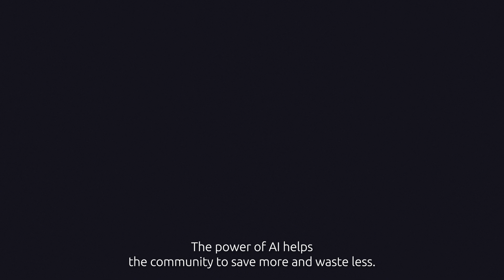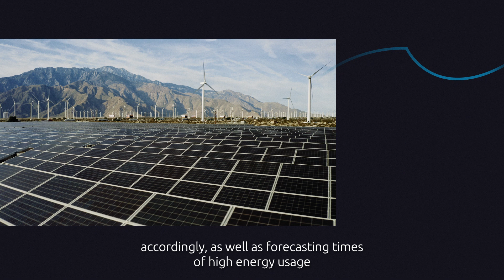Energy Transition - North America | THE AMERICAN MICROGRIDS OF 2030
The great energy transition is about more than averting disaster; it’s a bridge to a better world. Today we envision a brighter energy future for the US – a future with a fully electrified economy, supplied with affordable, reliable power.